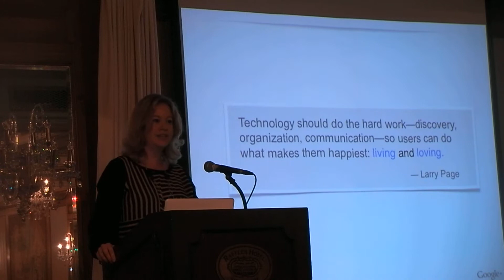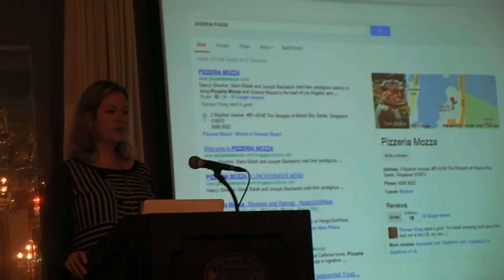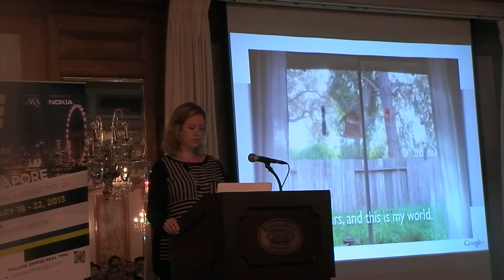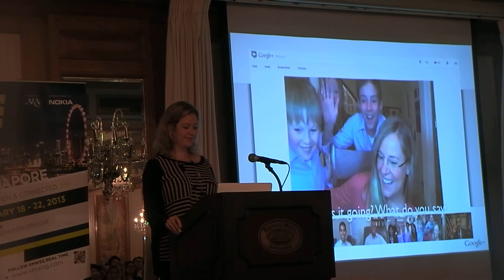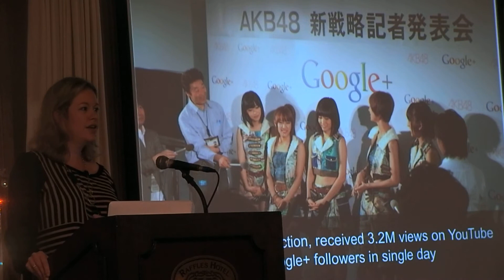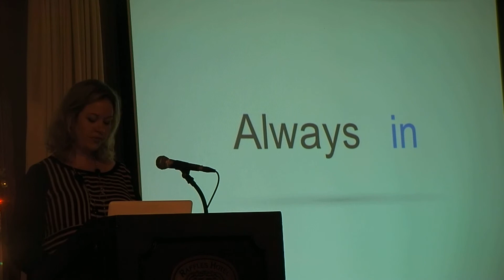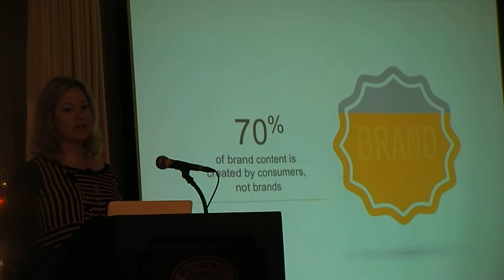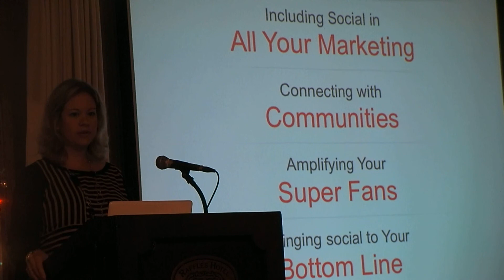SMW 2013 Day 1 - Google + update by Robin Stienberg, National Critics Choice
Robin Stienberg, Editor in Chief and Talk Show Host for the National Critics Choice reports on Social Media Week 2013 in Singapore. Google brings update on Goggle+.